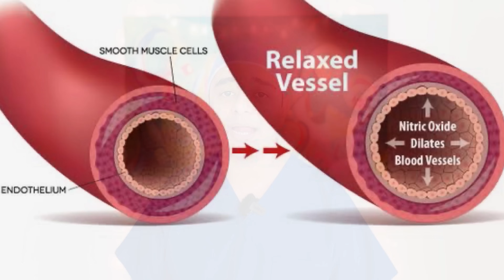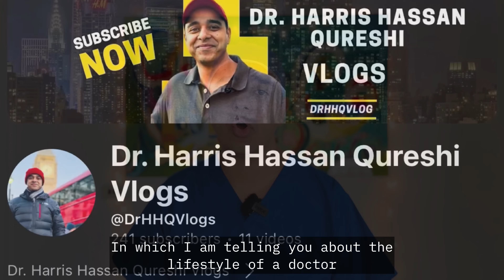Secrets To Look younger - Skin and Health Tips | جوان نظر آنے کے راز | जवान दिखने का राज | Dr.hhq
Ways to maintain a youthful glow and improve your overall health? Dive into "Secrets to Look Younger - Skin and Health Tips", where we reveal proven strategies to enhance your appearance and vitality naturally! This guide offers practical tips on skincare, nutrition, fitness, and lifestyle changes designed to help you defy age and boost your confidence.

Skincare Secrets: Learn about anti-aging routines, natural remedies, and effective products to rejuvenate your skin.
Nutritional Wisdom: Explore superfoods, vitamins, and hydration tips for radiant skin and robust health.
Fitness & Wellness: Uncover exercises and habits that promote youthful energy and keep you active.
Lifestyle Hacks: Get insights on sleep, stress management, and mindfulness to support a glowing complexion and inner peace.
DIY Tips & Tricks: Simple, affordable solutions you can try at home for immediate results!
Whether you're in your 20s or 60s, it's never too late to look and feel your best. Start your journey to a more vibrant, youthful you today!
General Beauty and Wellness Hashtags